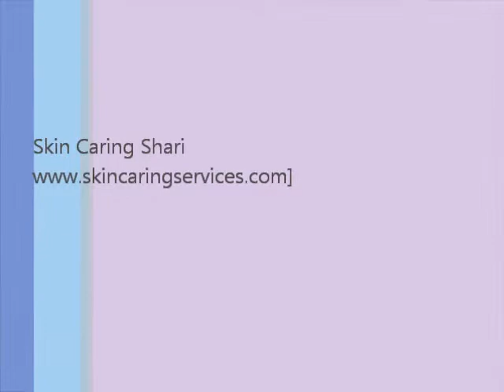Having A "Bad Frizzy Hair Day" Remedy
With 2 ingredients from your kitchen and a cup of warm water, rinse your frizzy hair into smooth hair in seconds. Simple, easy and immediate results.   You're welcome :)